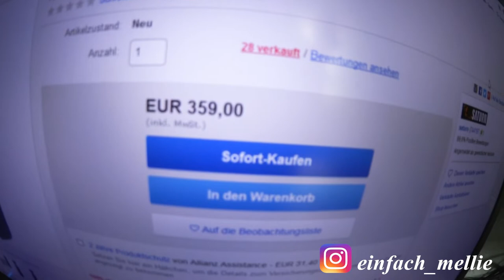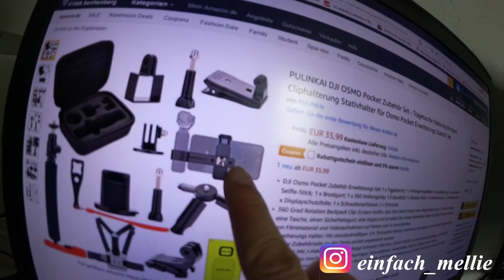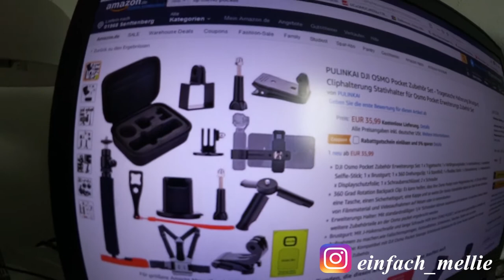Bald 4K Videos I Das letzte mal Canon Legria I MelliPirelli Vlog